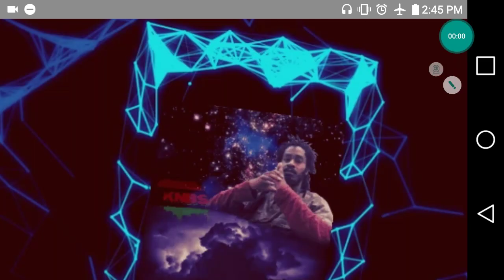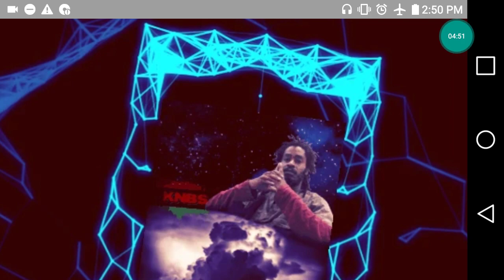King Noble speaks on confusing Eternal Synchronicity of beingness with meaning or purpose of life